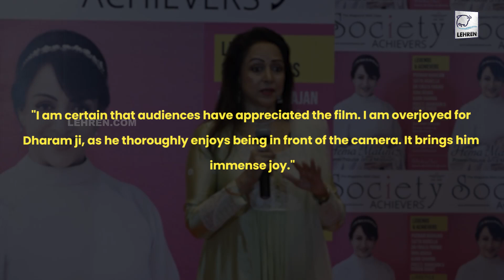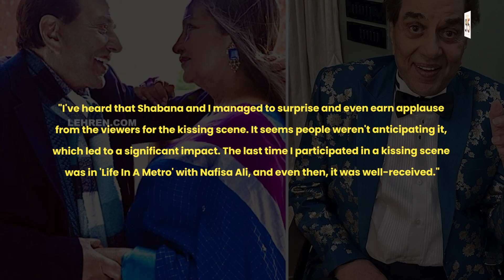Hema Malini Shares Her Thoughts on On-Screen Kis*ing : Kyun Nahi Karenge, Bilkul Karenge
Hema Malini was asked to share her thoughts on the intimate scene of Dharmendra in Rocky Aur Rani.